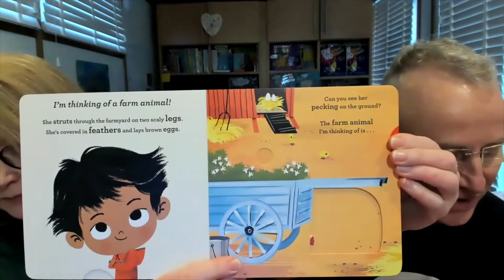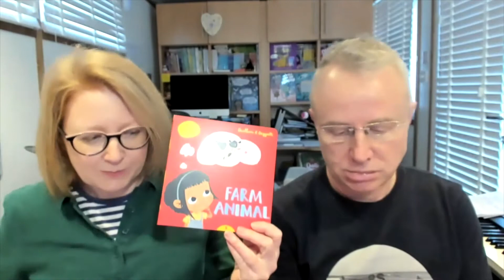I'm Thinking of a Farm Animal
Adam and Charlotte are excited to share their new board book with you, illustrated by Lucia Gaggiotti and published by Nosy Crow!